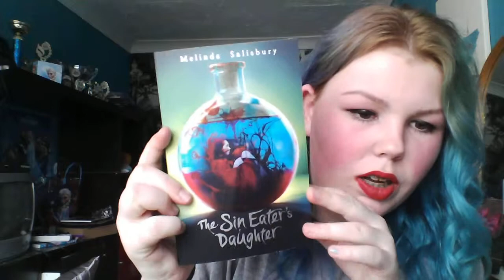Birthday Book Haul & Giveaway | thewritingsofanimaginarygirl